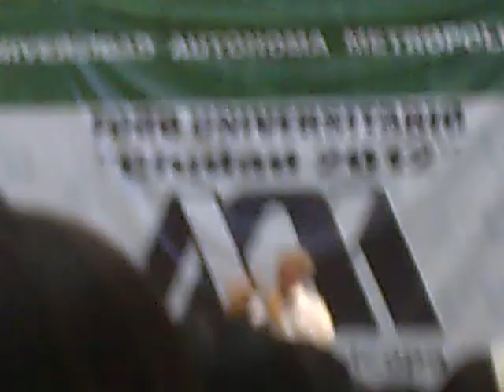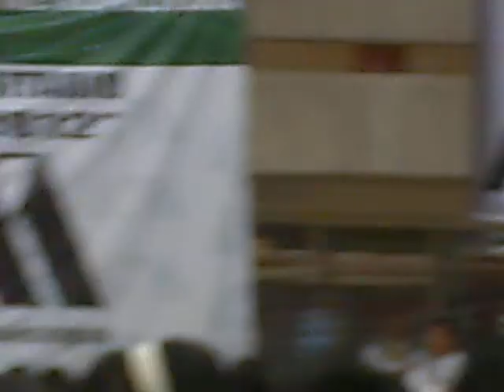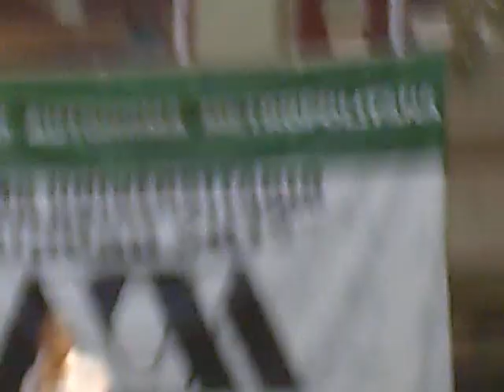Miguel Ángel Mancera en la UAM Iztapalapa